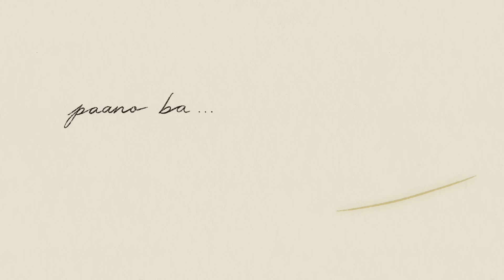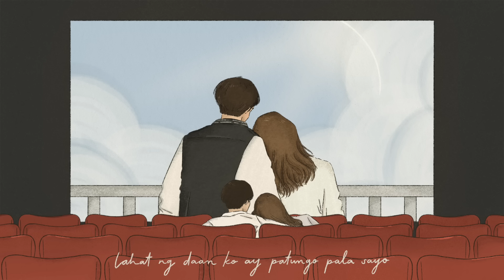Aking Habangbuhay - Moira (Official Music Video)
written & directed by: moira dela torre
illustrated by: louise ramos

official themesong from the movie An Inconvenient Love, starring Donny Pangilinan & Belle Mariano, out now in all cinemas nationwide :)

*turn on subtitles for lyrics + english translation*

written & performed by: Moira Dela Torre
produced by: Jonathan Manalo
mixed and mastered by: Tim Recla